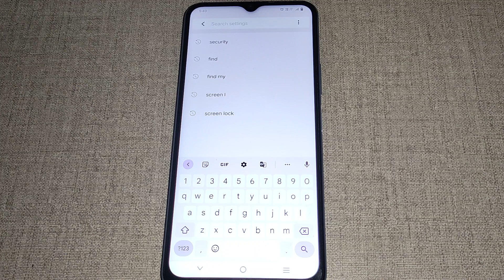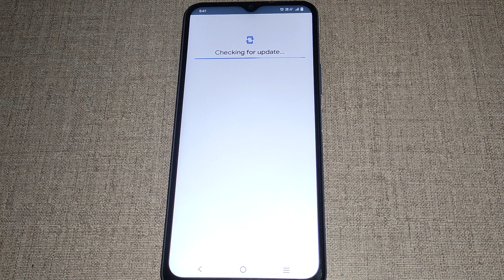google play system update check kaise kare Vivo Y02, Vivo Y02 security setting